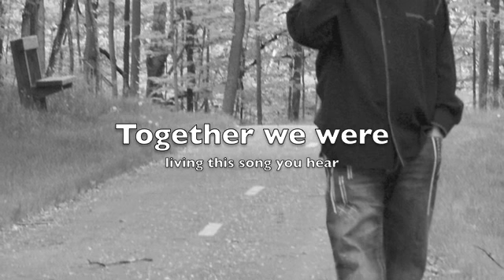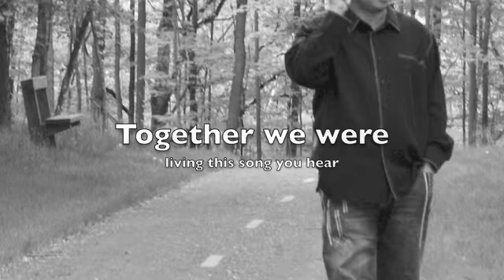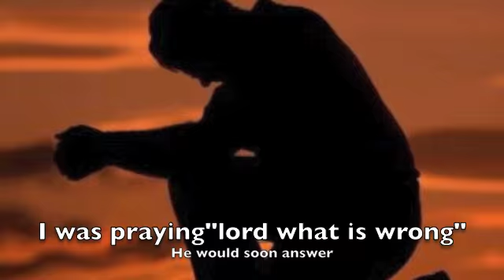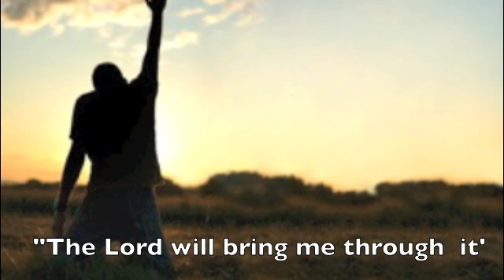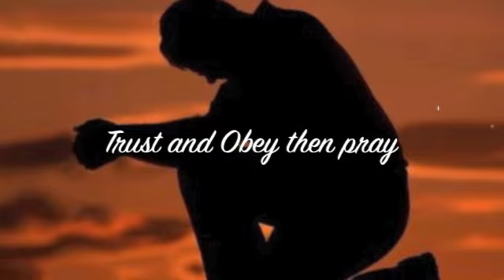The Power of a Prayer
This is the Song Based on a true life story.A very deep story of a relationship much different from most.And different from the author"Gavin"at that time."I cry when I watch this"Says Gavin who performs the song as well as Directs and plays a rile in this touching story.